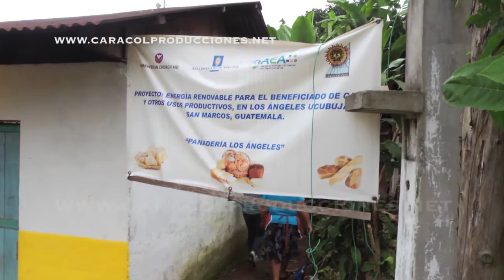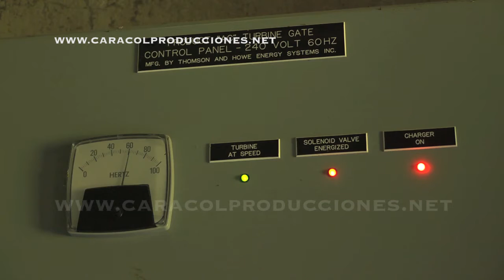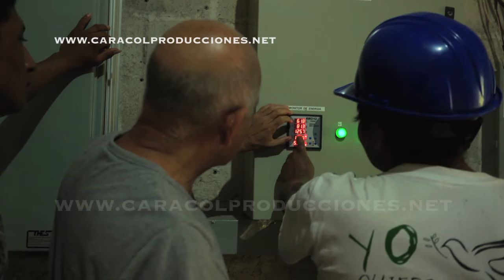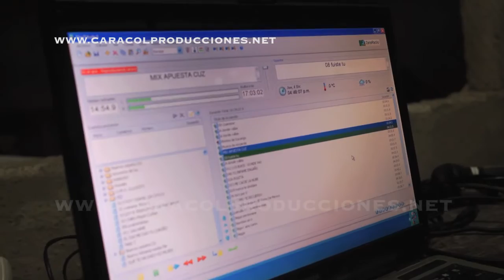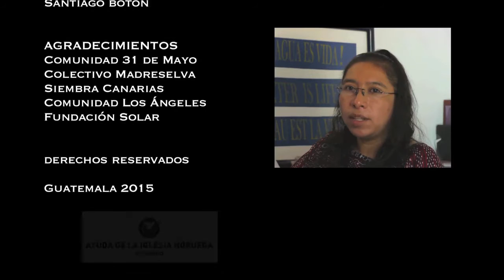Luz para la vida - Documental Guatemala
LUZ PARA LA VIDA.
Generación de energía eléctrica comunitaria. 2 experiencias que deben conocerse.

Guatemala - 2015 - Documental - HD - 28 minutos -
Idiomas: V.O. Castellano y K’iche’

UNA PRODUCCIÓN DE: Ayuda de la Iglesia Noruega -AIN- y Caracol Producciones

En este documental veremos cómo funciona una hidroeléctrica comunitaria y aprenderemos de la experiencia de los habitantes de dos comunidades mayas de Guatemala: 31 de Mayo (en la Zona Reyna, Uspantán, Quiché) y Los Ángeles (en Tajumulco, San Marcos) que nos comparten su experiencia en la producción de energía comunitaria; las dificultades, beneficios y retos que ha supuesto optar por este modelo de energía limpia en un país como Guatemala.

CON LA COLABORACIÓN DE: C9 Production - Ikalitzé Estudios - Grupo de video de la Comunidad 31 de Mayo - Miembros de la Red Tz’ikin - CON LA PARTICIPACIÓN DE: Silvio Humberto Ramos - César Echeverría- Gricelda Ramos - Vicente Bacá - Francisco Chivalán - Jorge Grijalva - Regina Ramos López - Flory Yax

GUIÓN y DIRECCIÓN: Álvaro Revenga - PRODUCCIÓN EJECUTIVA: Flory Yax - Kristina Rødahl - DIRECCIÓN de FOTOGRAFÍA y EDICIÓN: Álvaro revenga – CÁMARA: Álvaro Revenga - Jimmy Hernández – SONIDO: Cristóbal Cruz Castro - Jimmy Hernández – ANIMACIÓN: Ikalitzé Estudios: Gustavo Alonso - Marta Reyes - Alexi Rodríguez - Manuel Pérez - Rubén Ernesto - Elier Utria - Félix Cruz - Pedro Ramos - Yunier Bermúdez - Animación Basada en un dibujo del Colectivo Madreselva Sobre el Proyecto de Luz de la comunidad 31 de mayo.

PRODUCCIÓN LOCAL: Domingo Lux Sicá - César Echeverría - ASISTENTES: Catarina Hernández - Camilo Cienfuegos - Emanuel Andrés - MÚSICA: Música de la CPR de la Sierra - Si es por amor (Copal’aa la Esperanza) - San Pedro el Grande - Pequeña Suite Doña Avelina - Baile de pájaros - lao2rThen - Janendo.com - GUIÓN INTRO: Kristina Rødahl - Flory Yax - DATOS INTRO - TRADUCCIÓN K´ICHE´: Santiago Botón – TRADUCCIÓN INGLÉS: Trudy Mercadal - SUBTITULADO y DISEÑO DVD: Caracol Producciones

AGRADECIMIENTOS: Comunidad 31 de Mayo - Colectivo Madreselva - Siembra Canarias - Comunidad Los Ángeles - Fundación Solar